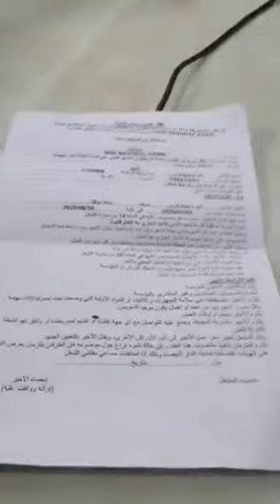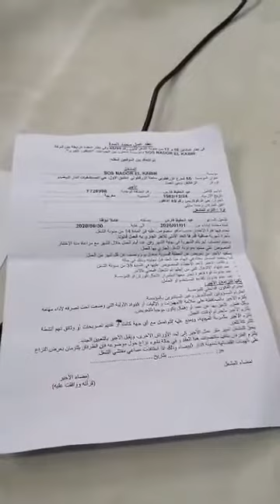مباشرة من الناظور: عمال النظافة طالع ليهم الدم وها المشاكل لي كيعانيو منها